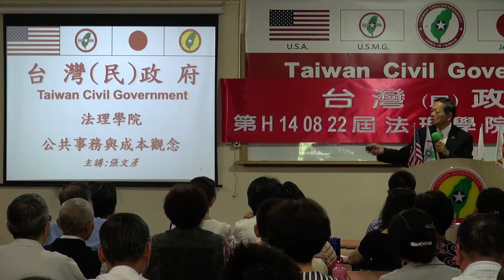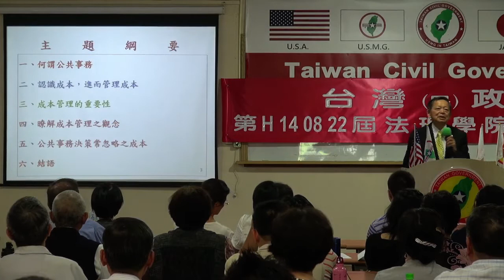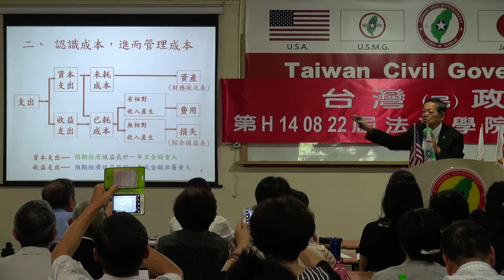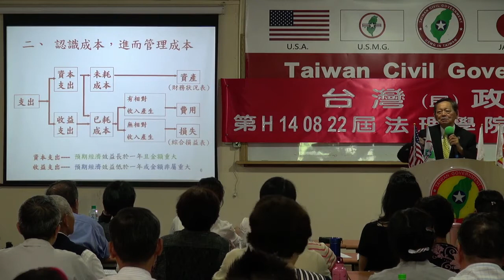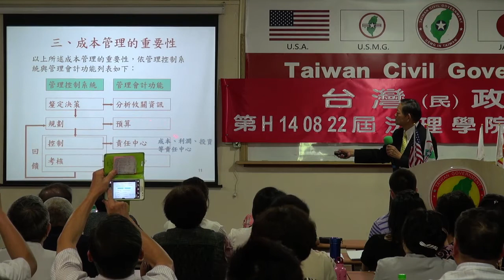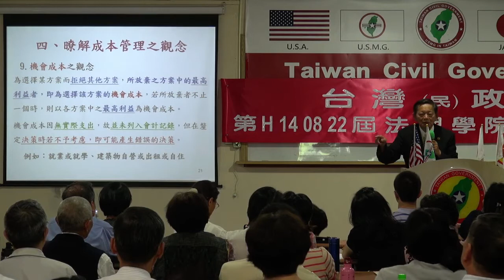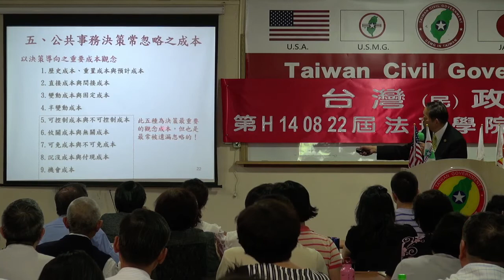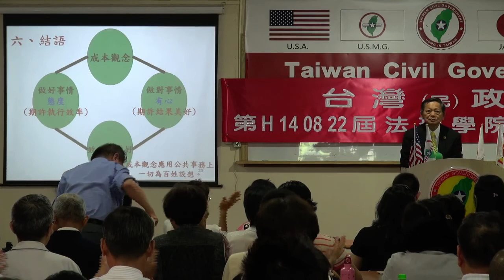140824-10-公共事務與成本觀念-張文彥-台灣(民)政府第H140822屆高級行政參議班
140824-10-公共事務與成本觀念-張文彥-台灣(民)政府第H140822屆高級行政參議班